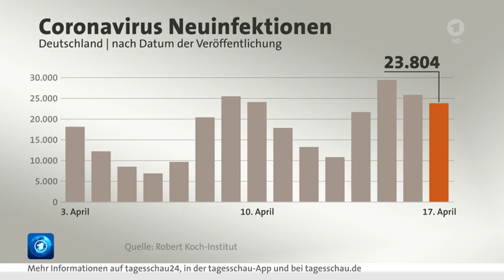17 April 2021 Tagesschau in 100 Sekunden